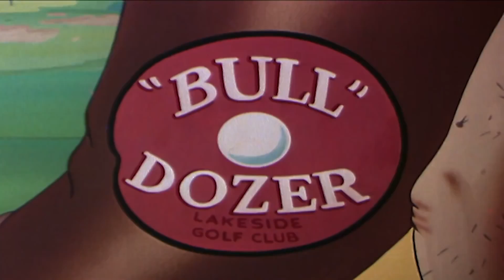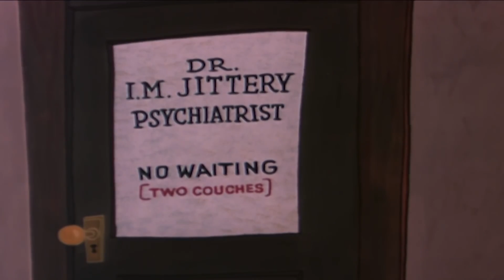Woody Woodpecker | Woody Watcher | 1 Hour Compilation | Funny Cartoons For Children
Woody discovers a bus-load of bird-watchers after a fat prize for spotting a rare, speckled woodpecker.